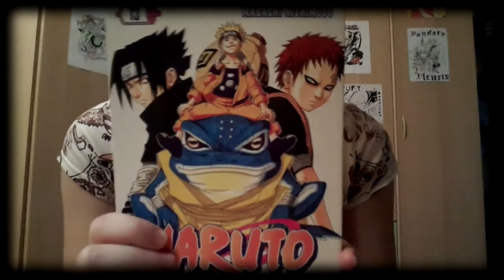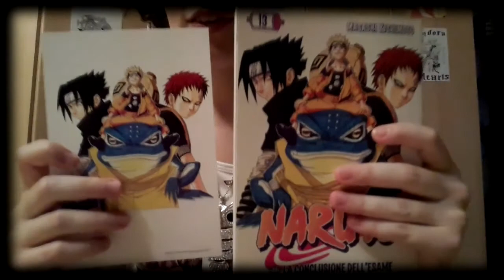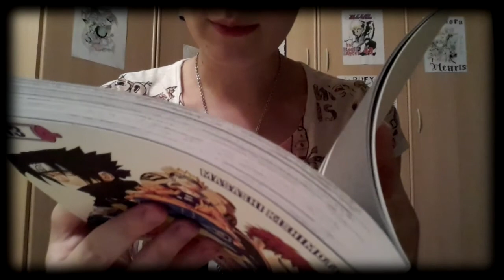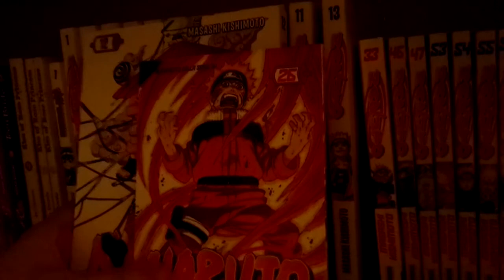Naruto Special Edition 13 uscita^^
Ciao a tutti!! Oggi torno a parlarvi di Naruto :) ho deciso di fare un video sulla tredicesima uscita dell'edizione speciale su Naruto^^ Spero che il video vi piaccia ciaoo